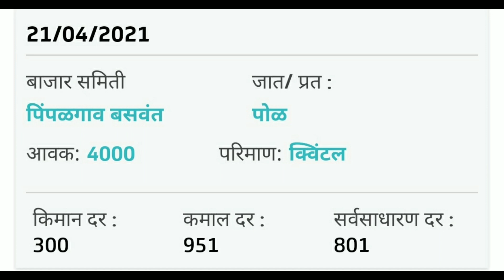नाशिक जिल्ह्यात दुपारनंतर कांदा कडाडला | कांदा बाजार भावत मोठी वाढ | kanda bajar bhav today live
21/04/2021 आजचा कांदा बाजारभाव, onion market today,kanda bajar bhav today,kanda bajar today live